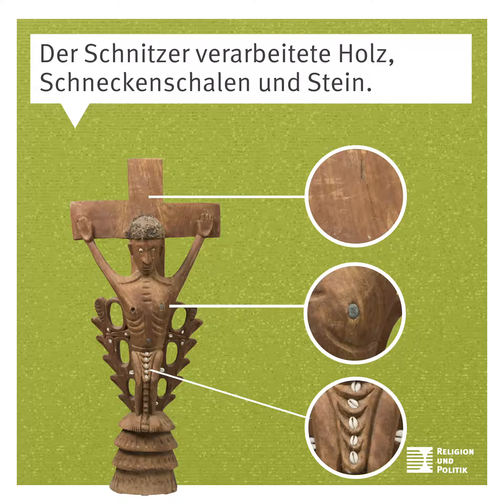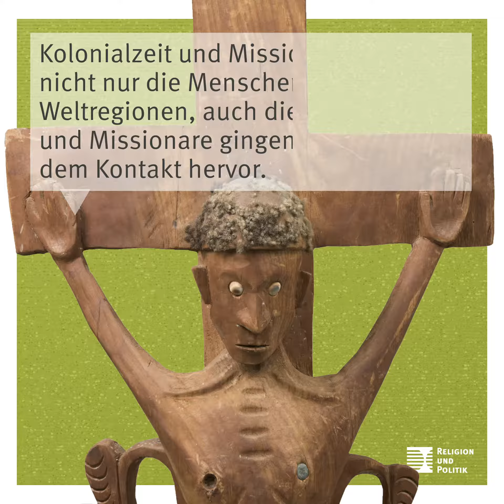Aus Westfalen in die Südsee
Als deutsche Missionare ihre Religion nach Papua-Neuguinea und in andere Kolonien brachten, wandelte sich nicht nur das Leben der Einheimischen – auch das Christentum veränderte sich. Silke Hensel, Professorin für Außereuropäische Geschichte, zeigt das im Bildervideo an einem Kreuz, das 1937 Einheimische den Herz-Jesu-Missionaren aus Münster-Hiltrup schenkten: Der Künstler hat es in die vertraute Formsprache seiner Gemeinschaft „übersetzt“ und die Religion so für sie populär gemacht.